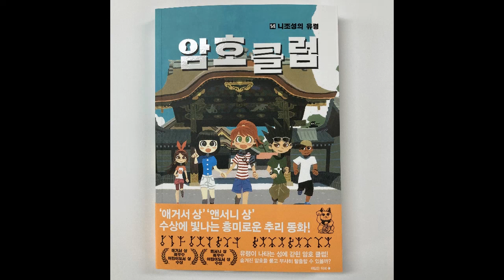[가람어린이 책 소개영상] 『암호 클럽14-니조성의 유령』(페니 워너 글) 숨겨진 암호를 풀고, 유령이 나오는 성을 탈출하라!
흥미로운 암호로 풀어 가는 두뇌 게임, 《암호 클럽》 제14탄!
숨겨진 암호를 풀고, 유령이 나오는 성을 탈출하라!

미카의 초대를 받아 일본 여행을 하게 된 암호 클럽!
다른 나라의 문화와 역사를 배우고 세계 문화유산인
교토의 니조성을 탐험할 생각에 들뜬 나날을 보냅니다.
하지만 여행 전부터 ‘니조성의 유령’에게서 으스스한 메시지가 오고,
여행 내내 수상한 인물이 암호 클럽의 뒤를 쫓습니다.
“니조성에서 길을 잃으면 다시는 나오지 못한다!”
으스스한 메시지를 받고 성에 갇힌 암호 클럽에게 다가오는 유령의 그림자!
암호 클럽은 성에 숨겨진 암호를 풀고 무사히 탈출할 수 있을까요?
재미있는 닌자 이름 짓기, 부채 속에 숨겨진 메시지, 성을 떠도는 유령의 등장, 방 탈출 게임 등 흥미진진한 모험이 암호 클럽을 기다립니다.
춤추는 사람 암호, 한자 암호, 무전 신호, 모스 부호, 지문자 등 흥미로운 암호들로 여러분의 두뇌를 시험해 보세요.

*자세한 내용은 [가람어린이 출판사 공식 블로그]에서 보실 수 있습니다^^
(네이버에 "가람어린이 출판사 공식 블로그" 검색하시면 됩니다.)